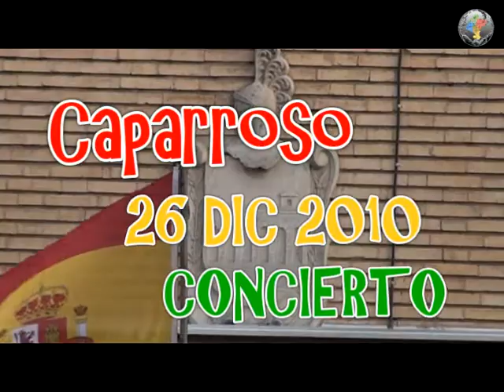CAPARROSO CONCIERTO BANDA JOVEN Y COROS 26 DIC 2010